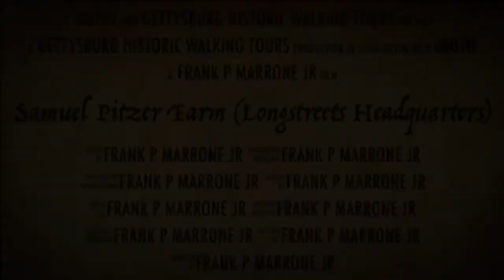Samuel Pitzer Farm and Schoolhouse (Gen. James Longstreet’s Headquarters)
The Samuel Pitzer house and it’s history and role in the Battle of Gettysburg including the now defunct schoolhouse which was the HQ of General James Longstreet on July 2nd 1863.